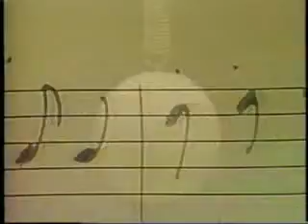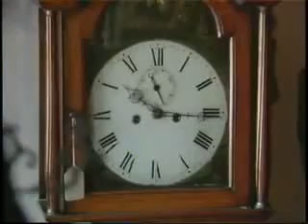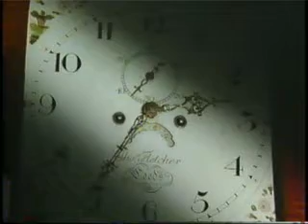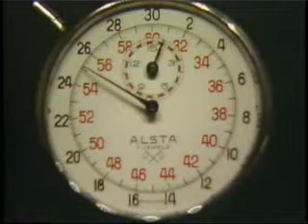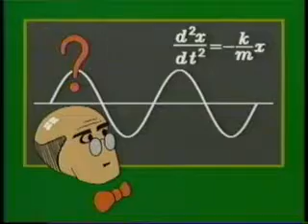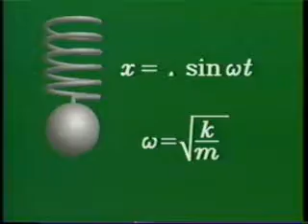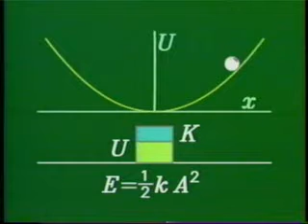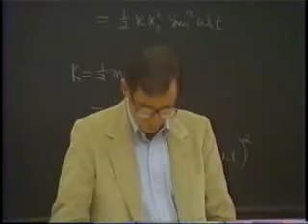203_harmonic_motion_mu_college 2.mp4